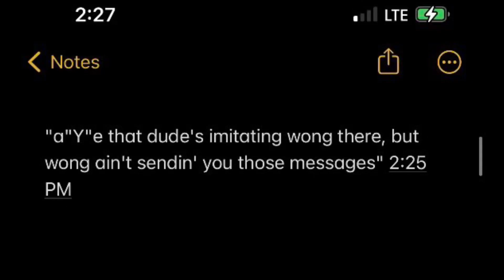June 24, 2023 "katrina was beaitiful"peaU_|_?fUll 3:08 PM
"nice, see that was my test" 2:41 PM
"yo"U "like his stupid trains, iT" ?"'"s "very stupid" 2:44 PM
"o says he's gonna grab yo"UR "girl at the last minute cause he doesn't like katrina" 3:03 PM
"a"Y"e may, i want you to choose wong again, i made a mistake" 3:11 PM
"yo wong, ggers hate katrina, forgive me" 3:14 PM
"everybody move and let wong get off first, yo"
U_|_?☦️R "get off last" 3:19 PM